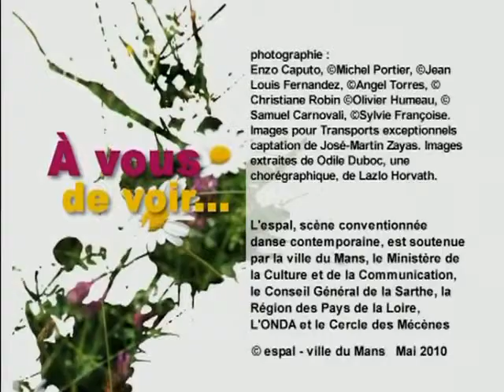"A vous de voir" du 12/05/2010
Danse, Théâtre, Expo, retrouvez toute la création contemporaine dans la Sarthe, dans "A vous de Voir", proposé par L'ESPAL. (DROITS RESERVES . Pour toute exploitation sur TV, web, mobile, aller